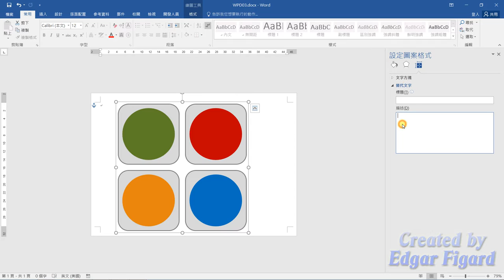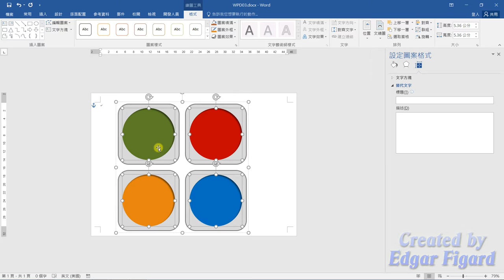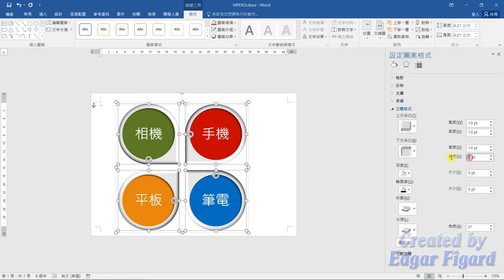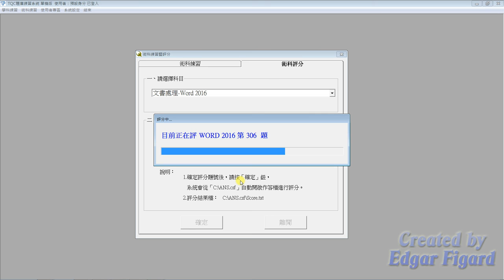TQC Word 2016動態解題示範 - 306 台北3C展